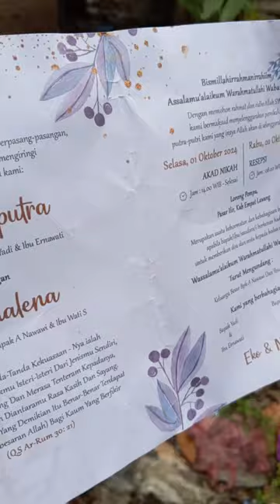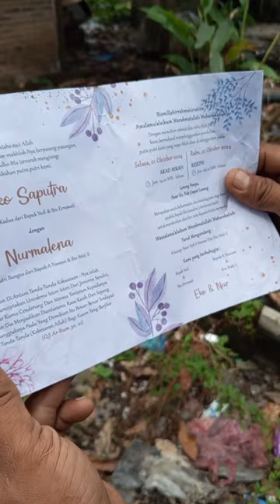gara gara sombong beli motor baru petualang kampung film kampung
Rika Chanel petualang kampung menyajikan Tontonan keluarga untuk semua inspirasi bahwa berpetualang tidak mesti di hutan tp jg bisa di sekitar rumah   semoga terhibur ya semuanya inilah berpetualang di kampung  dan juga di kebun Deket rumah kita yg ada sedikit pepohonan yg kita seting seolah ada di hutan yg luas dan menjadi menarik di video , jadi temen temen bisa meniru untuk hiburan keluarga yg membuat anak anak jd bahagia

 petualangan CHANA gabus Canna
Bocahpetualang skibidi telolet fish fishing kokiko Toman monster limbata alam forest animals